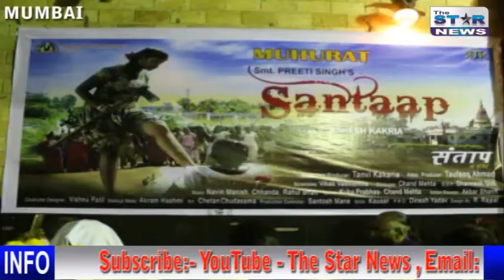Muhurt of Hindi Movie || Santap The Anger || A Film By Rakesh Kakria